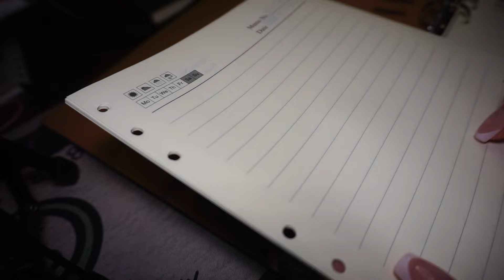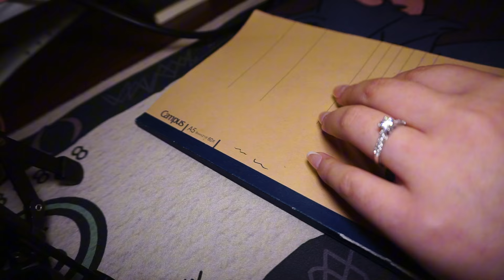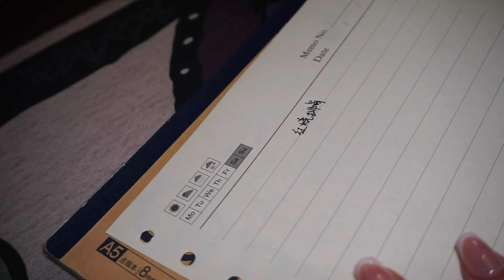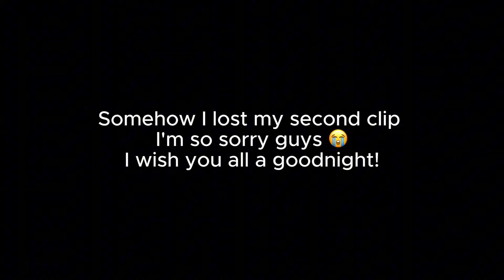🎶 ASMR To Play In The Background For Sleep, Work, Study~ Update My Recipe Book With Me 🥘 (w/ music)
☽ Something about me:
Hi! My name is Caroline but you can call me Cara! ASMR has become a huge part of my life since the day I decided to start my own channel. This is not just my career, but also where my passion and creativity are. And I, thank you, for being here and growing with me. ❤️

1. Complete this form

2. Complete PayPal. (Payment will be refunded within 24 hours if I'm unable to complete your request.)

❤ Give me a thumbs up cause you’re lovely
❤ Leave a comment so that we can connect